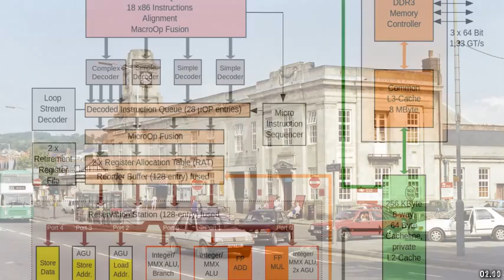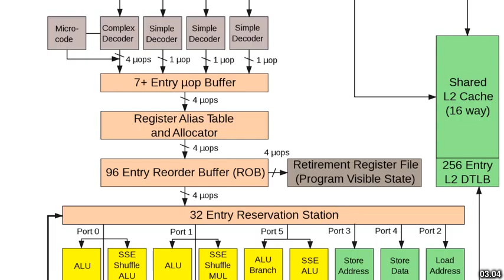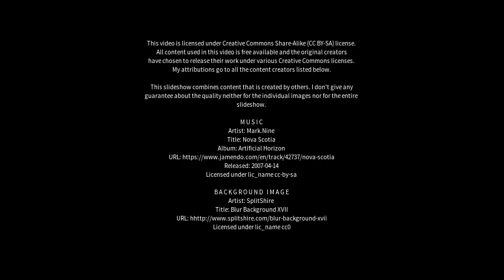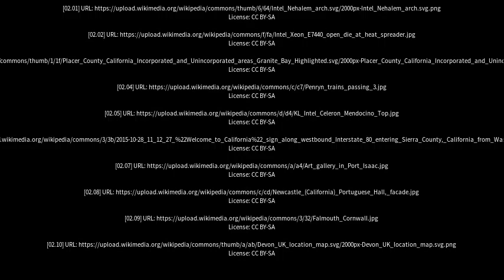Best places to visit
Best places to visit - Penryn (United Kingdom) Best places to visit - Slideshows from all over the world - City trips, nature pictures, etc.